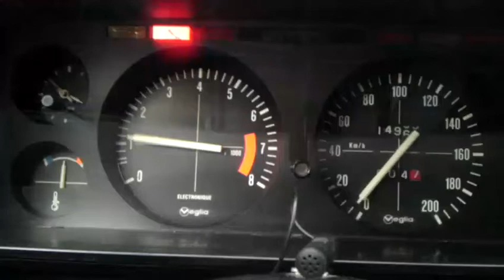1307GLS compteur 1307S